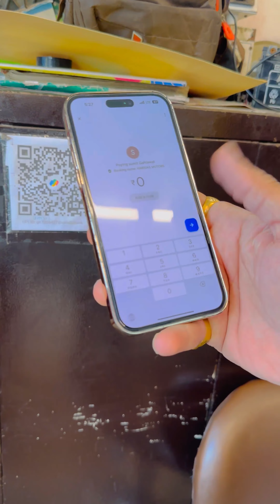Hume Khushi m jald baazi nahi karni chahiye